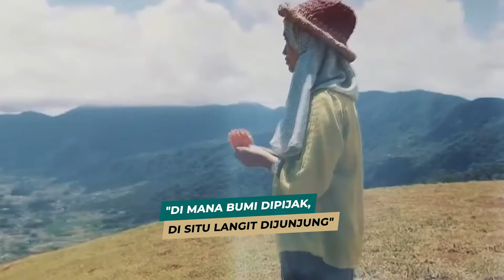Sumatera Barat, Kaya Akan Budaya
Indonesia memang terkenal dengan kekayaan budaya dan alamnya. Salah satunya adalah di Sumatera Barat, yang memiliki banyak potensi yang harus dikembangkan. Mas Menteri pun mengajak banyak pihak untuk berkolaborasi dalam mengembangkan potensi yang dimiliki Sumbar. Dengan kolaboraksi, ranah minang bisa menjadi salah satu motor perjuangan kebangkitan ekonomi kreatif dan pariwisata.